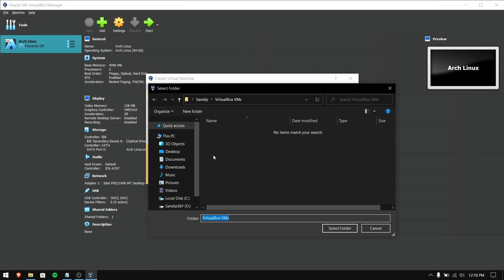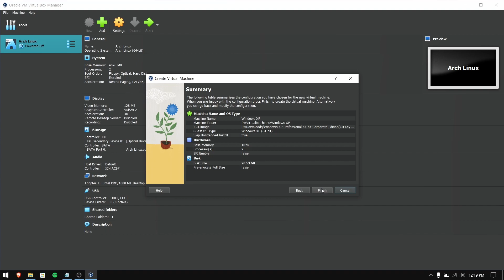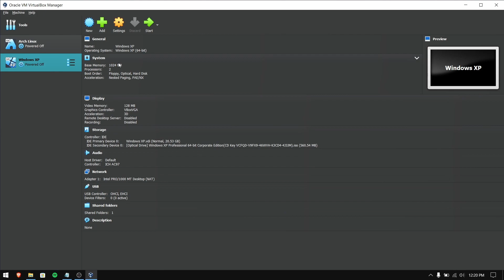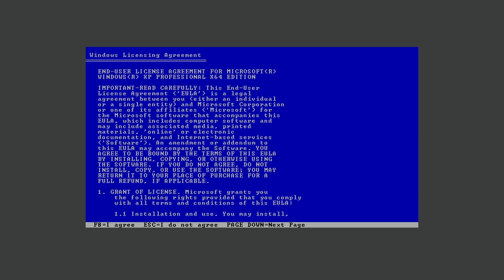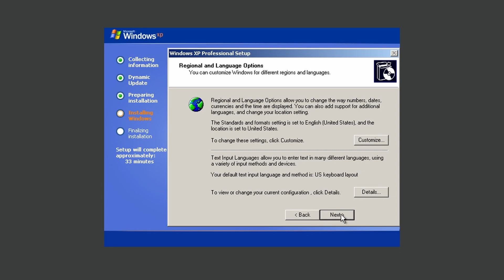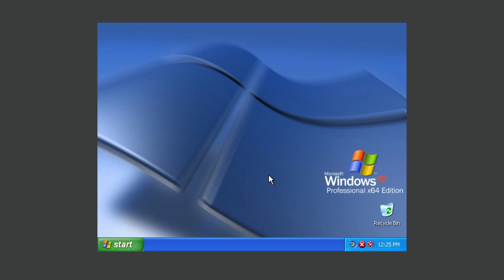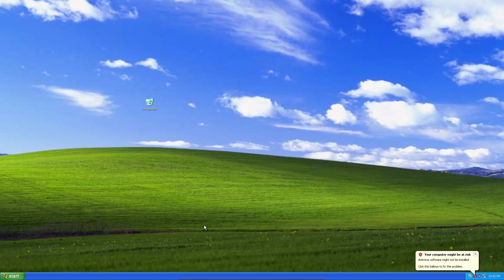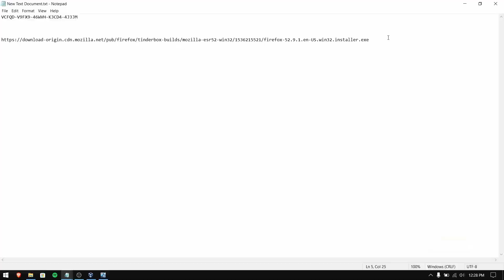How to Install Windows XP in Virtualbox 2023